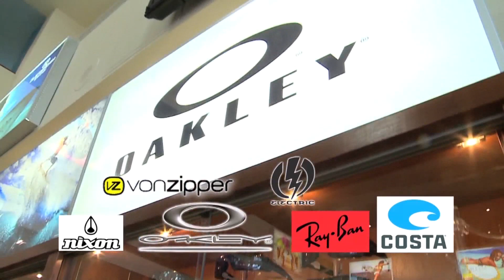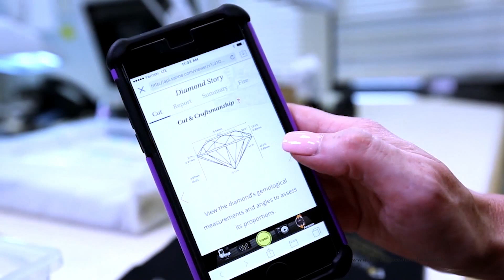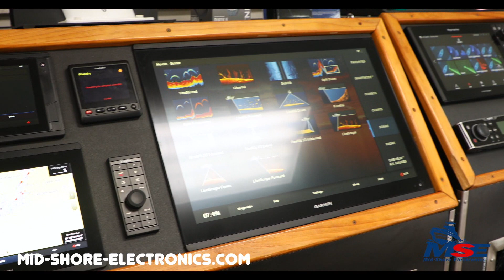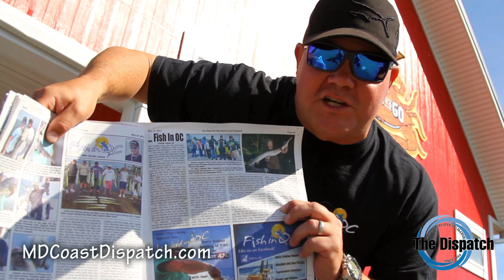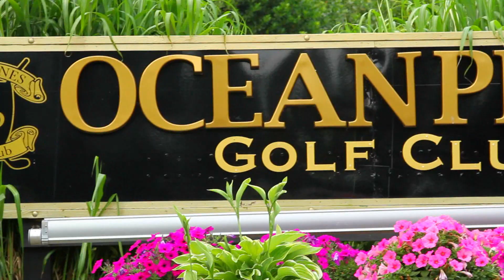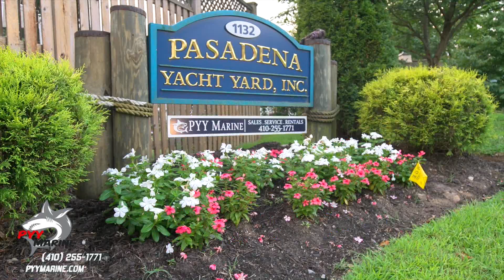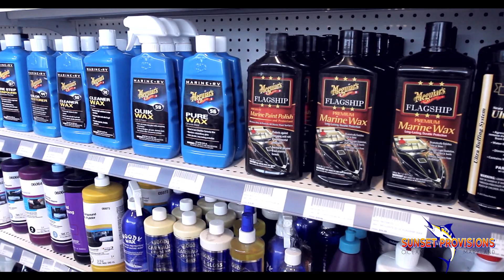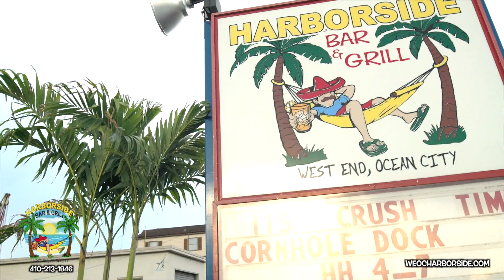"Hooked On OC" - Episode # 318 - 2021 - 'Fresh Water Slam'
"Hooked On OC" - Episode # 318 with host Scott Lenox leading you thru a journey fishing with Jim Emmanuel at an undisclosed fresh water pond and a stop over at Atlantic Tackle for an Angler's Advantage with Bill Pino of Squidnation. entitled 'Fresh Water Slam' 3rd episode for the 2021 season. unscene.